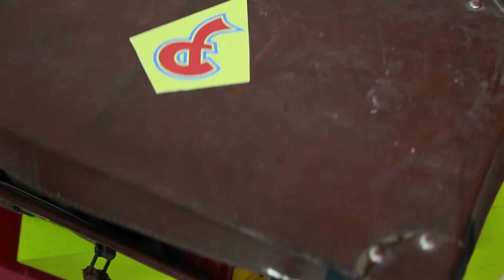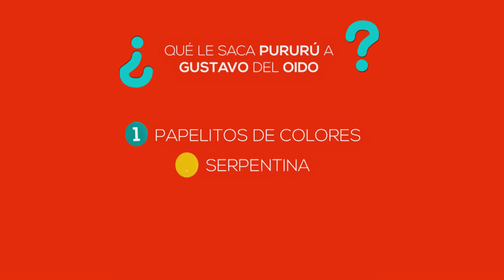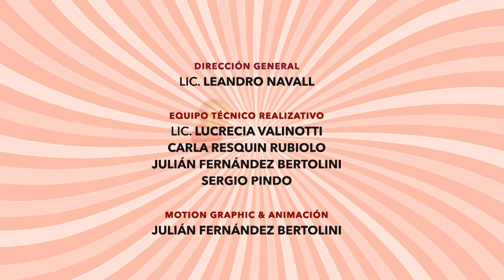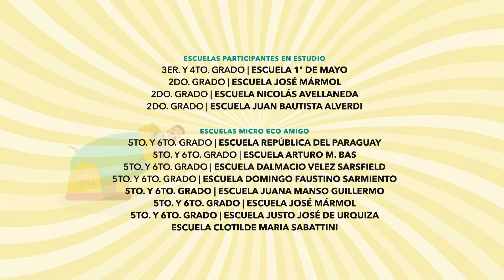Payaso Pururu (2) | CIRCO EN ESTUDIO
Pururu se anima a todo!